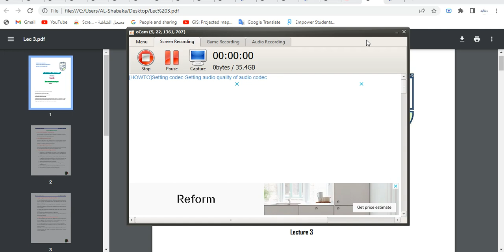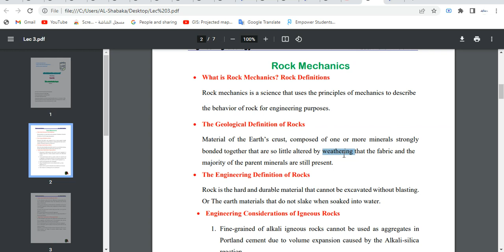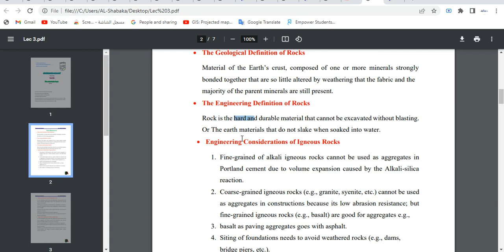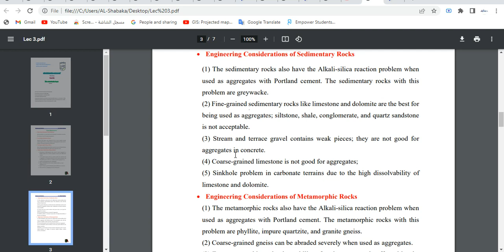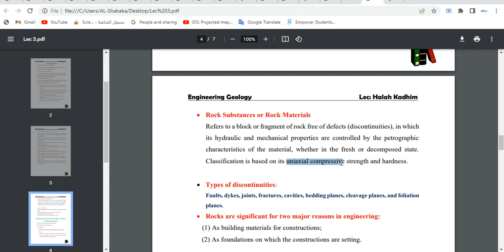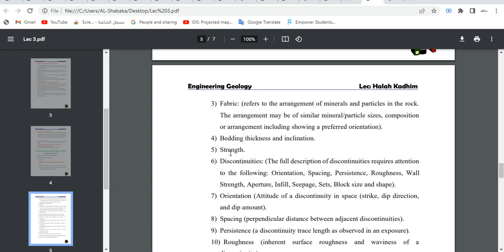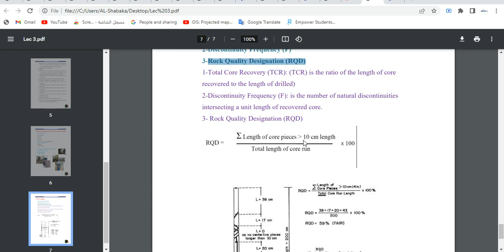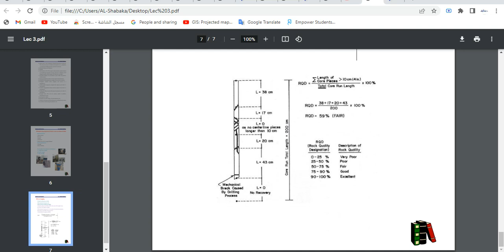Lecture 3: Rock Mechanics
Rock Mechanics